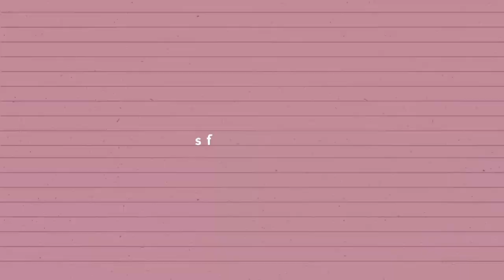Living in Warri || Isoko girl prepares Delta Owo Soup and Starch made with 1500 naira || Sisi Yemmie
So I saw SisiYemmieTV's challenge and I decided to join the train😉😉😉💃💃💃

How I spent 1500 naira
Starch N300
Dry river fish(mangala Fish) N350
Crayfish N150
Ponmo N200
Potash N50
Maggi N50
Grinded pepper N50
Urhobo oil N250

Please enjoy this video by watching till the end for the SPICE😘